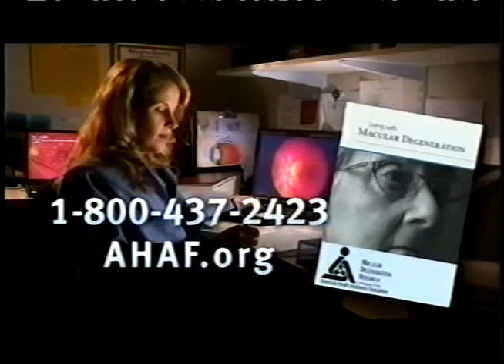The Artist Tree: Natasha El Scari w/Harold Smith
Poet Natasha El Scari & Filmmaker Harold Smith sit down to chat with Lonita Cook.